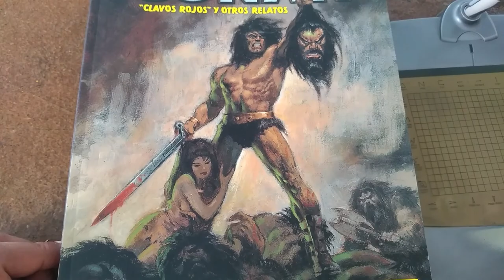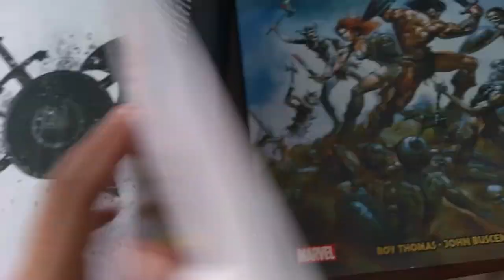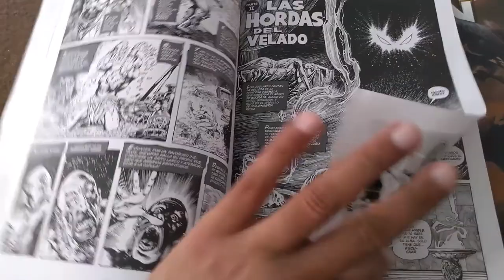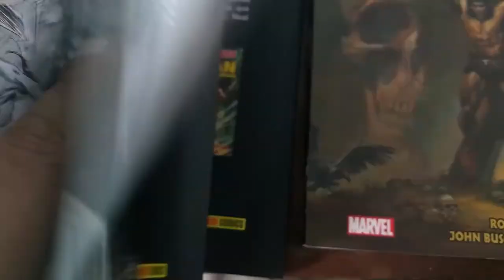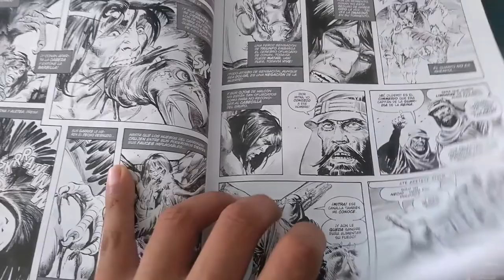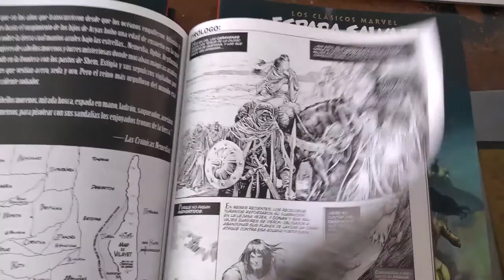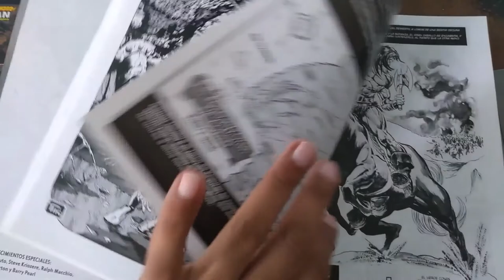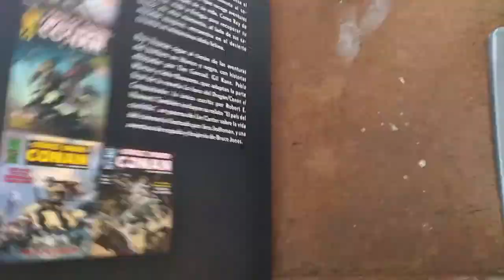Conan Reprints Vols. 1-4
I loved the black & white Conan comics printed in México in the late 80s (which were first issued  way back in the 70s by Marvel) So this new omnibus re-printing is an opportunity I could not miss!

Most of the early material is completely new to me, as the mexican version didn´t hold to continuity with the accuracy this new edition offers.

This are the first four volumes wich covers the years from 1970 to 1976 wich features the talents of Roy Thomas, Barry Windsor Smith, John Buscema, Alfredo Alcalá, Pablo Marcos, Neal Adams, Boris Vallejo and many others over the works from Conan creator Robert E. Howard.